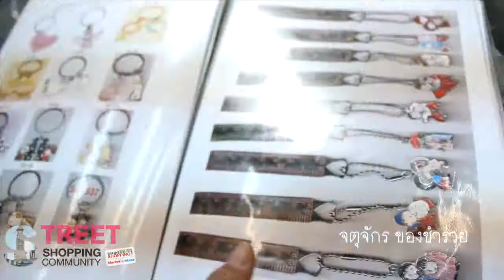052 จตุจักรของชำร่วย